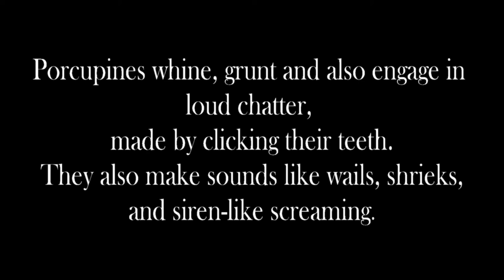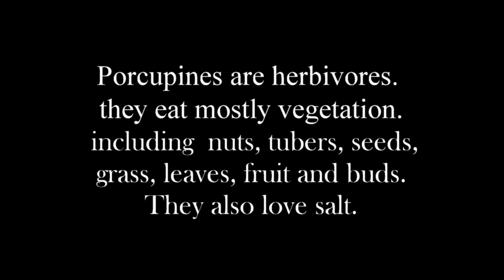Porcupine Amazing trailcam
Italian Porcupine